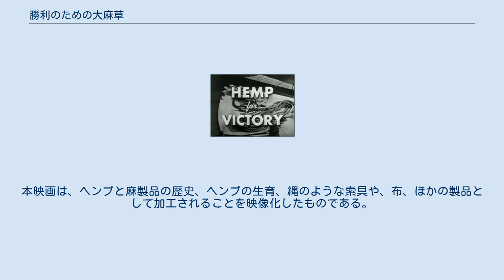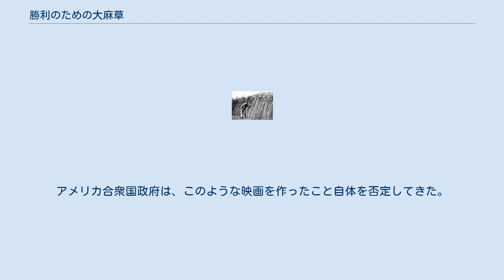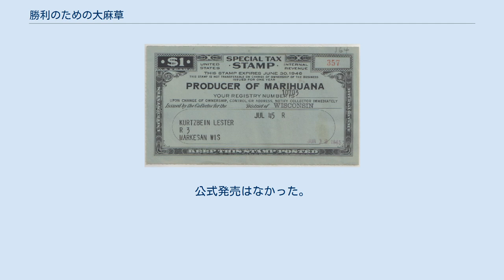勝利のための大麻草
メディアを再生する 勝利のための大麻草 Hemp for Victory の再生。
 『勝利のための大麻草』（Hemp for Victory）は、第二次世界大戦時に制作されたアメリカ合衆国によるモノクロのプロパガンダ映画であり、1942年に公開され、ヘンプ（繊維型の麻、hemp）の使用を解説し、農業生産者に対してできる限り生産するよう奨励したものである。
 本映画は、ヘンプを生産するよう奨励するために制作されたもので、背景に他の産業繊維が供給不足となり、しばしば海外から輸入されていたということがあった。
本映画は、ヘンプと麻製品の歴史、ヘンプの生育、縄のような索具や、布、ほかの製品として加工されることを映像化したものである。
 1989年以前には、この映画はあまり知られていなかった。
アメリカ合衆国政府は、このような映画を作ったこと自体を否定してきた。
 アメリカ合衆国農務省 (USDA) 、アメリカ議会図書館は、USDAや政府のいかなる部門からも制作されていないと関係者に説明していた。
1989年5月19日には、2つのVHSの複製ビデオが、Maria Farrow、Carl Packard、ジャック・ヘラーによって回収され議会図書館に寄贈された。
 今では、アメリカ国立公文書記録管理局からダウンロードすることができる。
 Hemp for Victory は、2006年にイギリスのロンドンで出版されたヘンプに関する書籍の書名である。
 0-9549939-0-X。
Kenyon Gibson, Nick and Cindy Mackintosh, Woody Harrelson, Mina Hegaard ,Sam Heslopなど、ヘンプの世界で知られる著者が執筆している。
 2008年にはイギリスの制作会社が、続編を制作した。
2009年のシアトル・ヘンプフェス (Seattle HempFest) で公開された。
公式発売はなかった。
2012年には限られた地域で発売された。